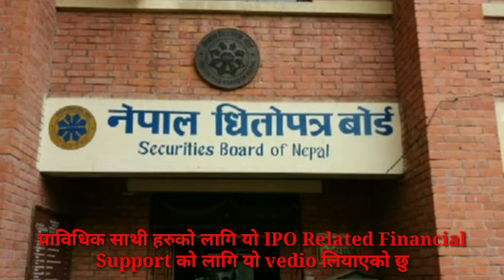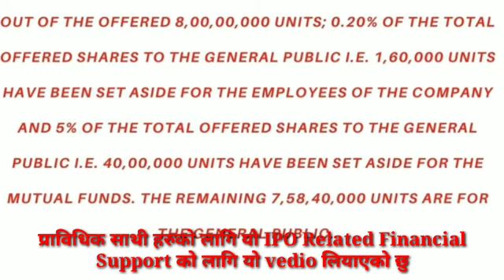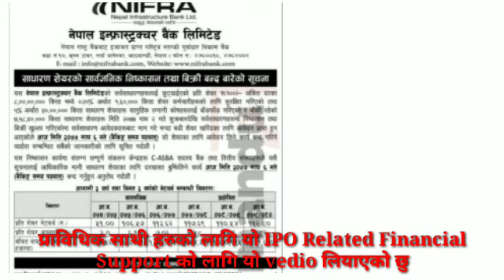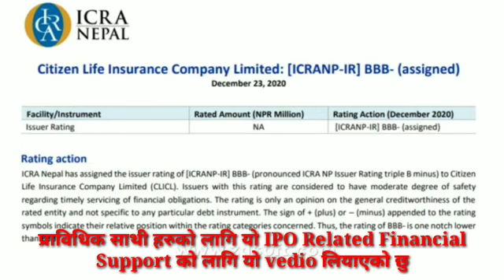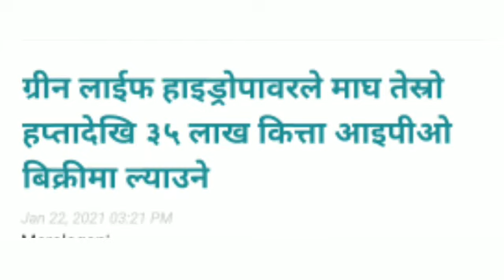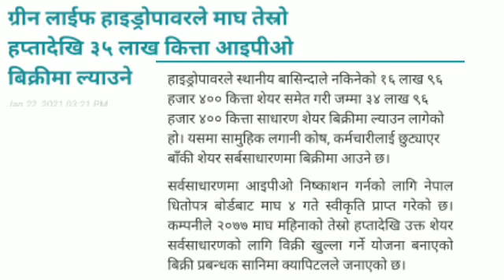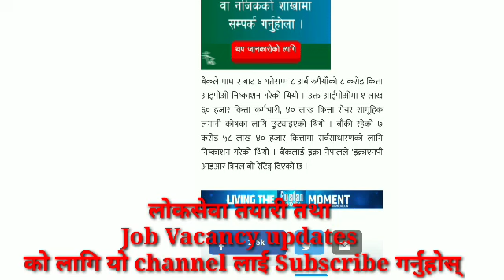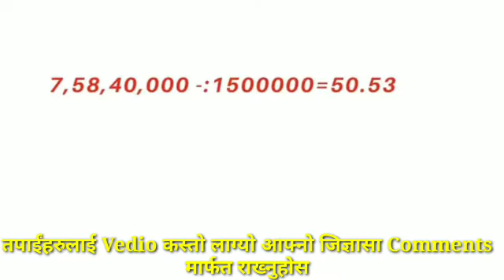NIFRA को IPO कहीले बाँडफाँड हुन्छ?, कति कित्ता NIFRA को हाथलाग्ने?,यो महिना आउने IPO कुन हो सबै कुरा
NIFRA को IPO कहीले बाँडफाँड हुन्छ?, कति कित्ता NIFRA को हाथलाग्ने?,यो महिना आउने IPO कुन हो सबै कुरा, ll Engineer's Loksewa Solutions ll,